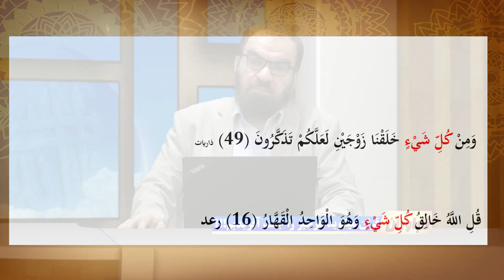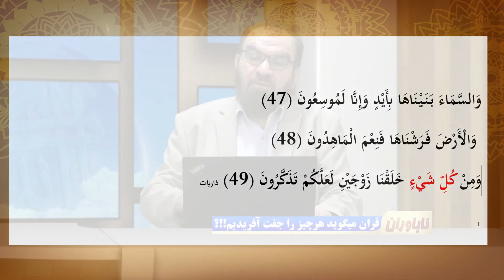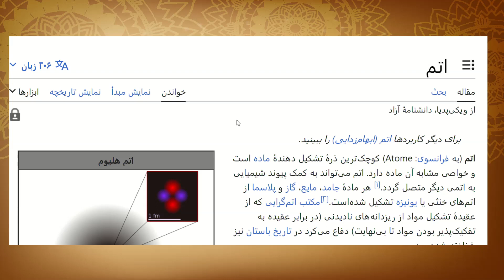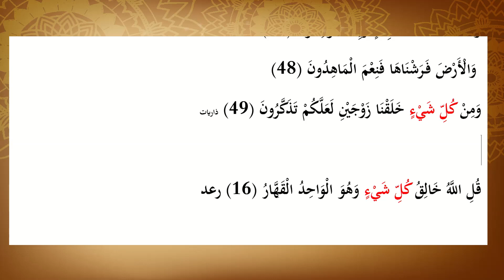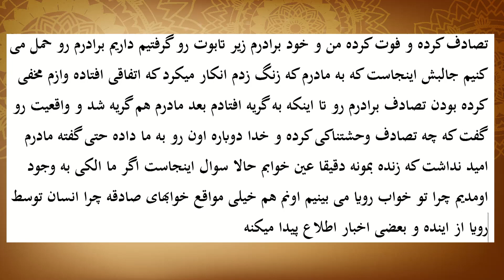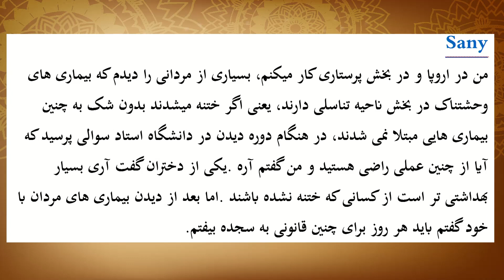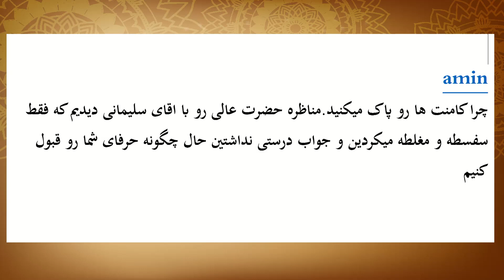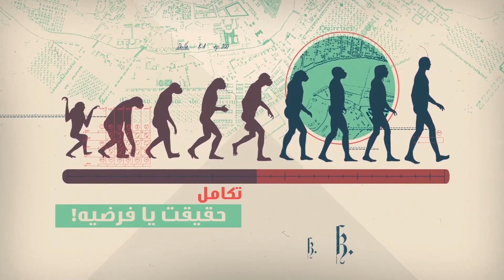قرآن میگوید هر چیز را جفت آفریدیم!!؟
استاد محمد باقر سجودی - ناباوران - شبکه جهانی نور -  شنبه - ۳۰ اردیبهشت ۱۴۰۲

فرکانس: 12073 عمودی ( V )

شماره واتساپ شبکه جهانی نور